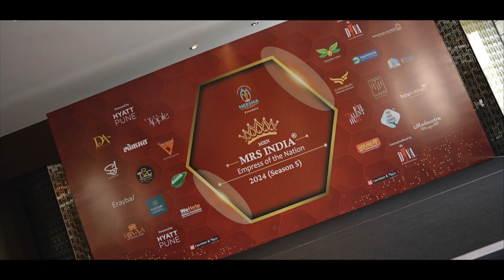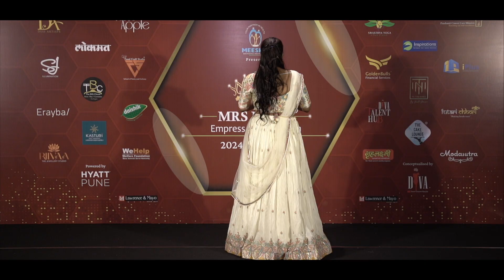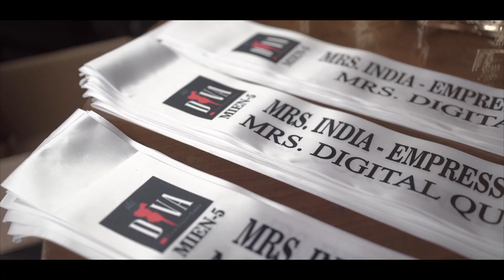Sarvamangala Patil Video Journey NEW- Mrs India Empress of the Nation 2024 (Season 5)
Mrs India Empress of the Nation 2024 (Season 5)
Conceptualised by Diva Pageants